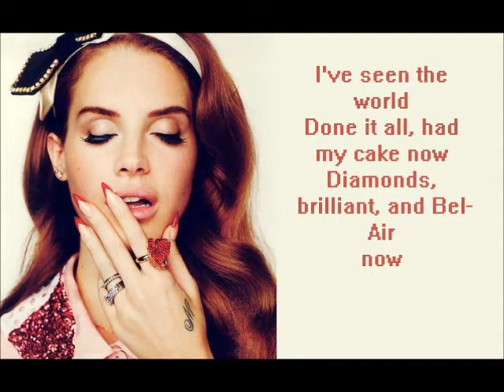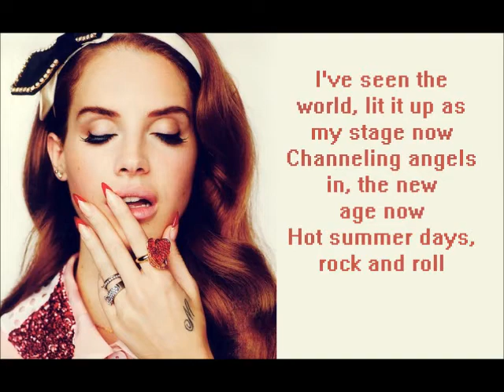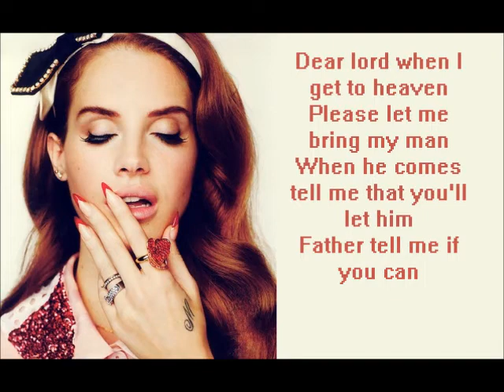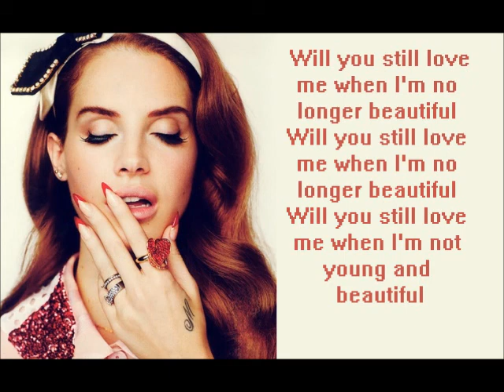Lana Del Rey Young And Beautiful Lyrics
I've seen the world
Done it all, had my cake now
The crazy days, the city lights

I know you will, I know you will
I know that you will

When he comes tell me that you'll let him

Oh that grace, oh that body
Oh that face makes me wanna party